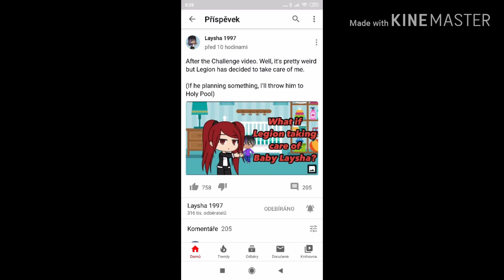If Legion would take care of baby Laysha...